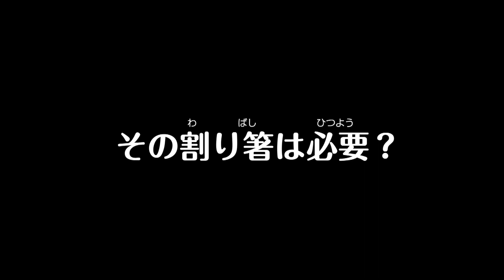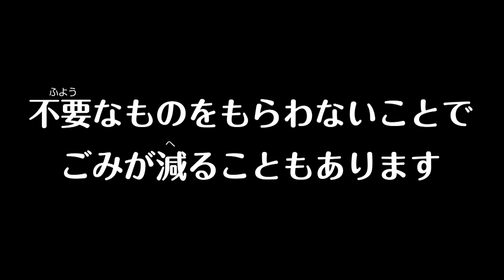ごみ減量・再資源化啓発ムービー/18 合言葉はリフューズ！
クルンちゃん・グルンさまがごみを減らすためのポイントや分別方法を紹介しています。
楽しく学んで、ごみの減量・再資源化をしましょう！